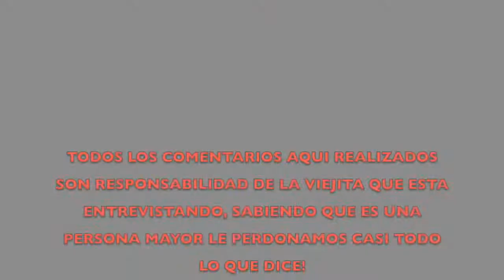TU CARA ME LATE / LAS PARTICIPANTES (1RA PARTE)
TU CARA ME LATE ES UN REALITY SHOW
ORGANIZADO POR EVENTOS MISS YUCATAN Y SE REALIZA EN PRIDE CABARET EN MÉRIDA YUCATÁN!!!
Y NUESTRA ABUELITA CONSENTIDA NOS TRAE TODA LA INFORMACION!!!